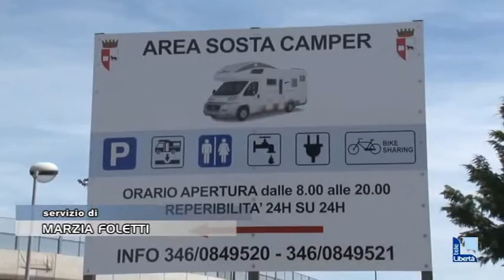Inaugurata l’area di sosta per camperisti: 13 piazzole e servizio di bike sharing